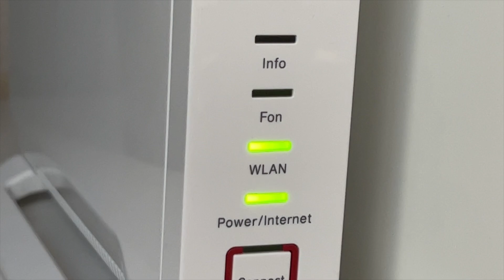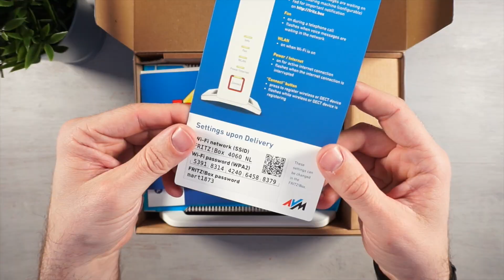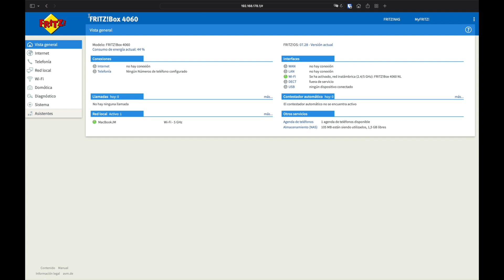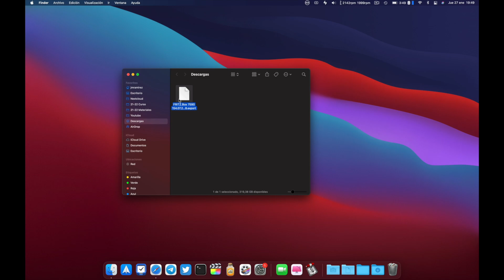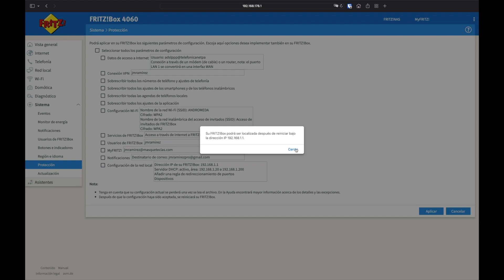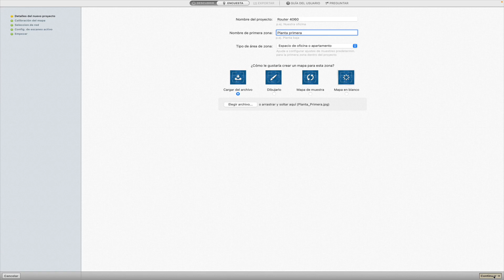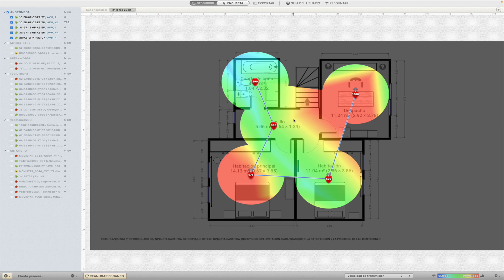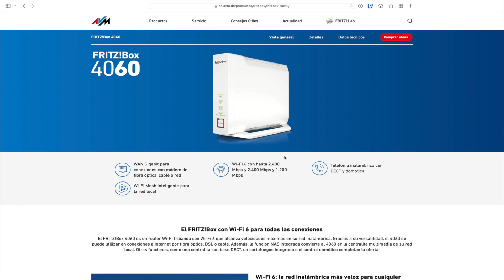El FritzBox! 4060 es el ROUTER DEFINITIVO para usar sin quitar el de nuestra OPERADORA de FIBRA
En este nuevo video del canal os muestro con detalle cómo es el nuevo router fritzbox #4060 que incorpora Wifi6 para mejorar la velocidad y cobertura en nuestra red local.